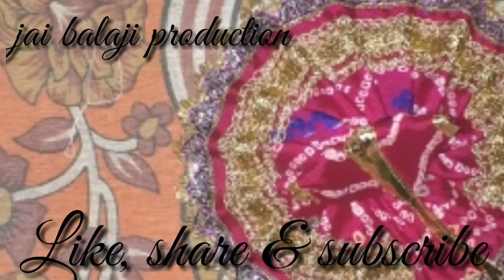jai balaji production !! Laddu gopal ki chundadi wali poshak !! Jb production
Laddu gopal fabric poshak
Laddu gopal chundadi wali poshak
Jai balaji production